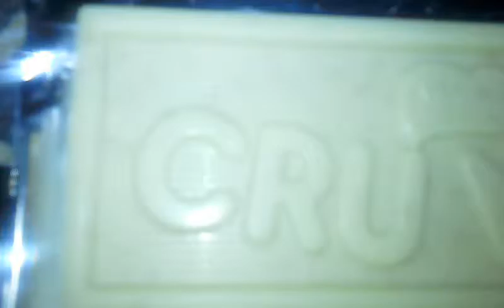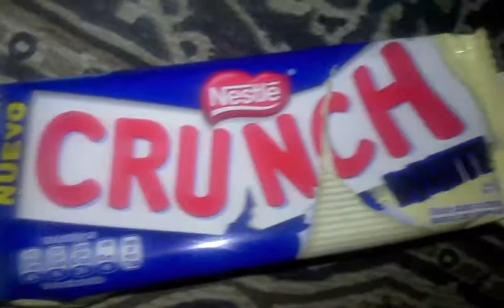NUEVO CHOCOLATE BLANCO_CRUNCH NESTLE WHITE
UNBOXING , HANDS ON TO TASTE BY FIRST TIME EVER ! NUEVO CHOCOLATE BLANCO_CRUNCH NESTLE WHITE